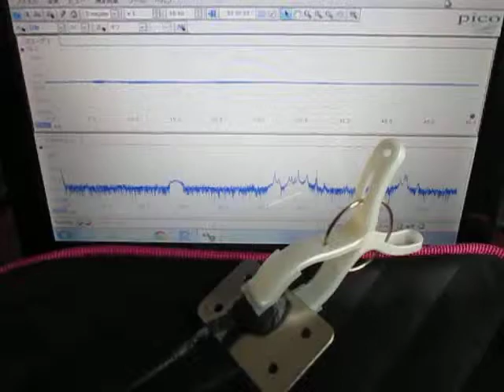超音波発振計測解析システム Ultrasonic oscillation measurement analysis system